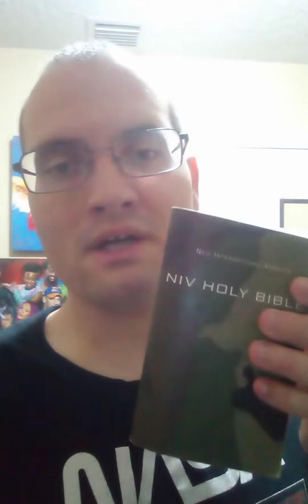I Saw Angels in the Sky in Disguise as Stars and Clouds because GOD sent them here